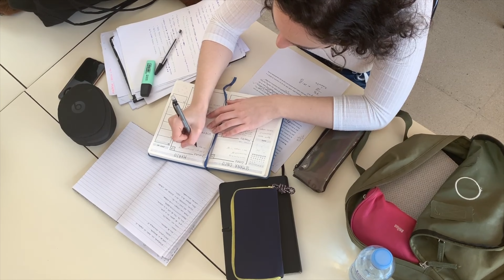كيفاش نجحت فالباك بنقطة 5,85 فالجهوي ؟؟ (أهم النصائح)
📚 شكراً لك على مشاهدتك وتفاعلك دائماً واوعدك دائماً بالشيء الجميل 🥰, الممتع ✨ والمفيد

تكتك : Zakaria Benammi